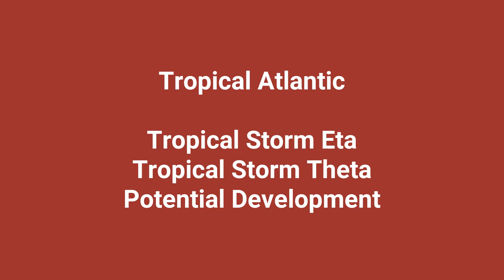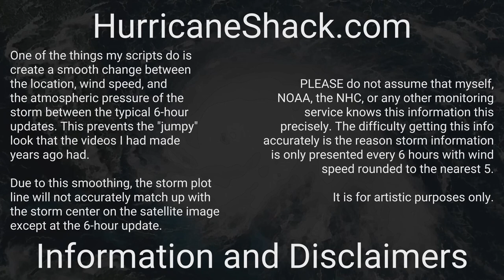Satellite Loops Nov 12, 2020: Eta, Theta, and 98L.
Daylight satellite loops of Eta, Theta, and 98L.